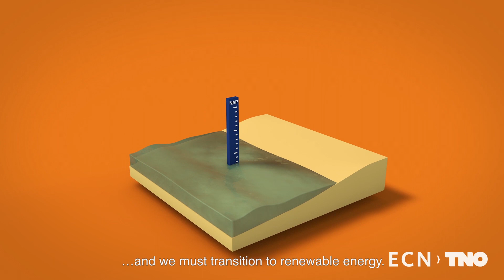Solar Highway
Uniek geluidswerend zonnescherm wekt aan twee kanten energie op
Langs de A50 bij Uden is een innovatief geluidswerend zonnescherm te bewonderen. Een wereldprimeur, want het scherm houdt niet alleen geluid tegen; maar het wekt ook, aan twee kanten, zonne-energie op. Daartoe zijn tweezijdig werkende zonnecellen in de vierhonderd meter lange en vijf meter hoge geluidswerende constructie geïntegreerd. ECN part of TNO ontwikkelde het eerste prototype.
An innovative noise barrier can be admired along the A50 near Uden. A world first, because the barrier not only blocks noise, but also generates solar energy on both sides. To this end, double-sided solar cells have been integrated into the four-hundred metre long and five-metre high noise-proof structure. ECN part of TNO developed the first prototype.